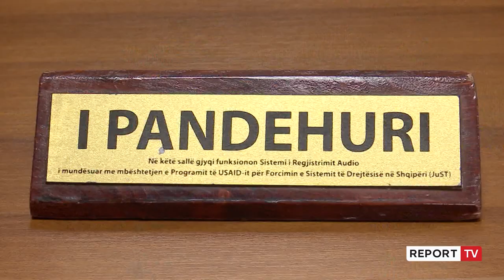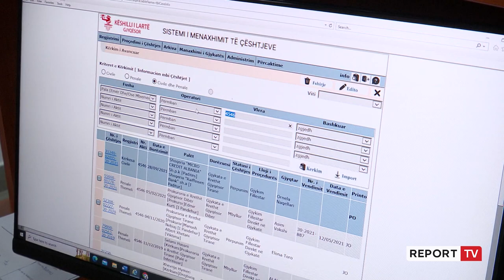Report TV -Nga 1 shkurti vetëm 1 gjykatë apeli, 32 mijë dosje në pritje! Të gjitha në short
Report Tv sjell pamjet nga 10 dhomat në Gjykatën e Apelit Tiranë, ku nga 1 shkurti do të mblidhen të gjitha dosjet nga 5 Apelet që shkrihen në rrethe. Për dosjet që s’ka nisur gjykimi, do të hidhet short i dytë për të caktuar gjyqtarin, mes të cilave është edhe ankimimi i Alibeajt kundër vendimit të Zhukrit që i dha partinë Berishës.